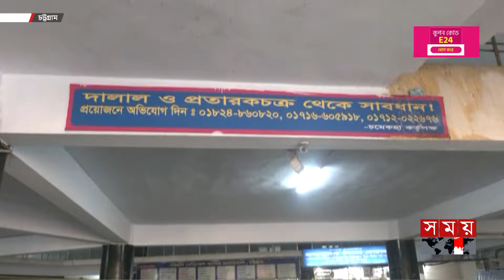দালালের আখড়া চট্টগ্রাম মেডিকেল! | Chittagong Medical College | Broker Arena | Hospital | Chattogram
শয্যা, মেডিসিন ও অ্যাম্বুলেন্স -এ তিন সিন্ডিকেটে বিভক্ত হয়ে দালাল চক্র দৌরাত্ম চালায় চট্টগ্রাম মেডিকেল কলেজে। সকালে ৩০ দালালকে বিভিন্ন ওয়ার্ড থেকে গ্রেফতারের পর এ তথ্য জানায় র‌্যাব। মূলত গ্রাম ও প্রত্যন্ত অঞ্চল থেকে আসা রোগী ও স্বজনদেরকে টার্গেট করে তারা। কমিশনের বিনিময়ে এসব দালাল সরকারি হাসপাতালে আসা রোগীদেরকে বিভিন্ন বেসরকারি হাসপাতালে ভর্তি করতে প্রলুদ্ধ করে।

Somoy TV: t.ly/Se1z
Somoy TV Bulletin: t.ly/iqIq
Somoy Entertainment: t.ly/3dWC
Somoy Sports: t.ly/iASp
SOMOY TV ISLAMIC: t.ly/zU6a

Somoynews.tv: t.ly/Y7ab
খেলার সময়: t.ly/xJ5H
সময়ের গল্প: t.ly/EW3M
এ সময়ের বাণিজ্য : t.ly/m3ir

Groups:
Somoy TV (Official)✅: t.ly/ajiO
Somoy Entertainment✅: t.ly/8CLh
Somoy Business✅: t.ly/4xaJ